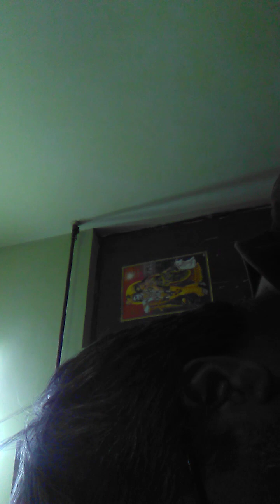One of best songs ever made on indian.screen to my beloved childhood friends and pragya verma .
lovely childhood with friends at vikas nagar.